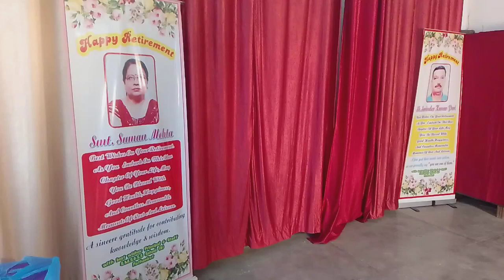Retirement Party of Sh. Surinder Puri Lecturer Commerce and Smt. Suman Mehta Lecturer English.